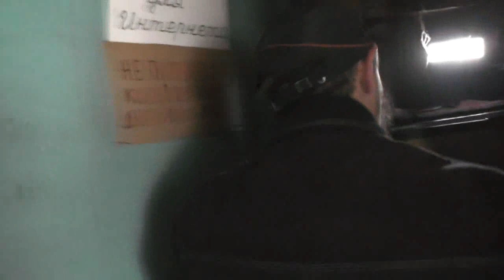Поддержать ловца мышей и бывшую охрану-"пенсионерку". 11. 04. 2017